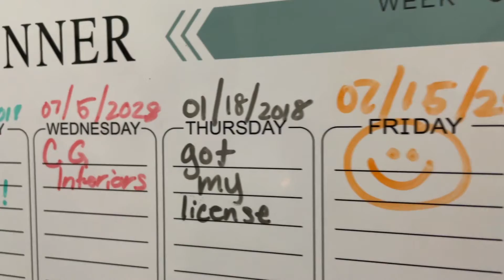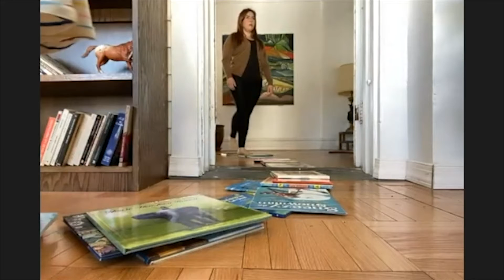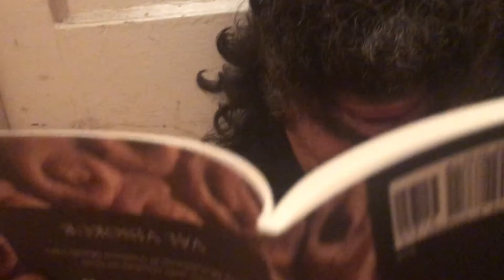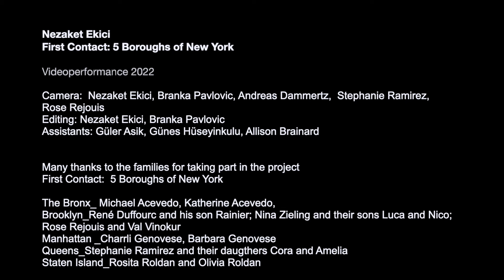Nezaket Edici - First Contact 5 Boroughs of NY 2022